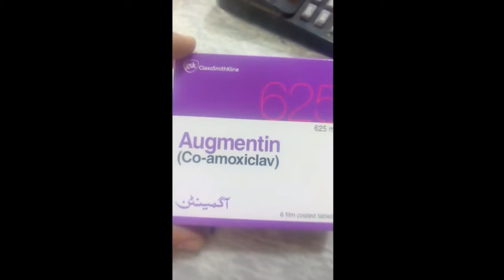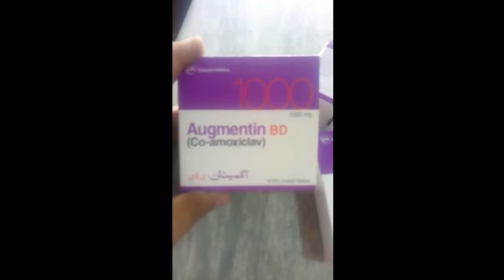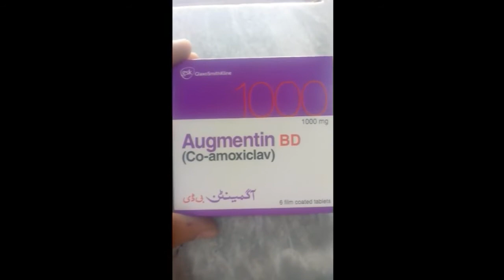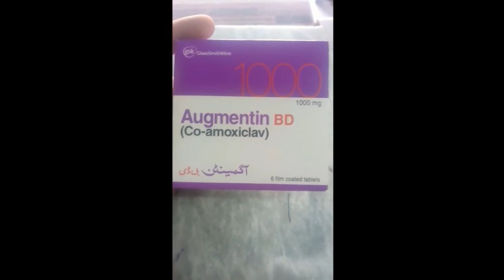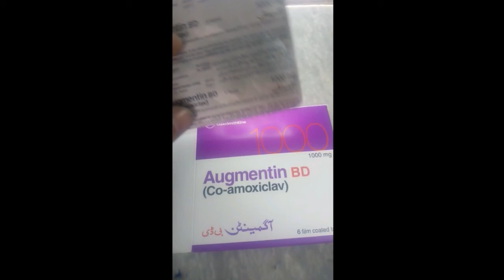Co-amoxiclav Augmentin uses in urdu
i am inf that Madison daily upload video
Side effects.
\Nausea.

Vomiting.
Headache.
Diarrhea.
Gas.
Stomach pain.
Skin rash or itching.
White patches in your mouth or throat.